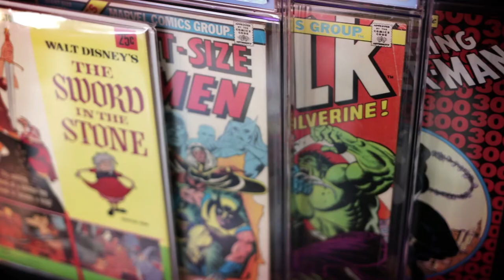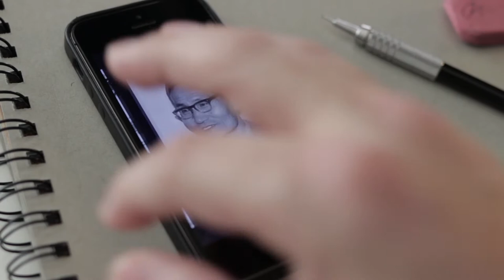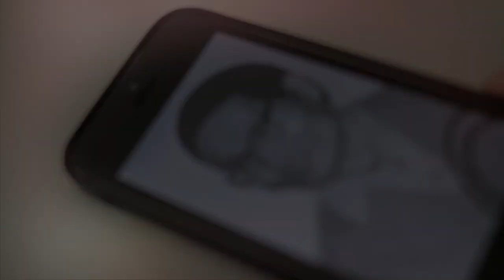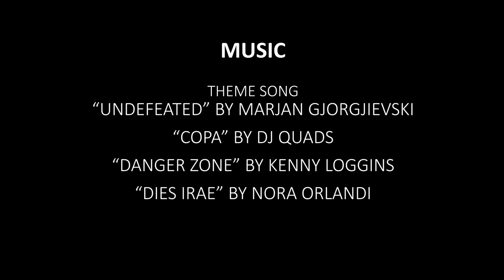A study of Japanese propaganda cartoons (1942-1945) | 3 of 3 WWII series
In this third video of a three-part series, I will be discussing how the Japanese used cartoons for propaganda during WWII. This video will highlight the cartoons: Momotaro's Sea Eagles and Momotaro's Devine Sea Warriors, both directed by Mitsuyo Seo.

00:00 Intro
00:58 Momotaro's Sea Eagles
02:12 Technical Achievements
02:35 Top Gun Reference
03:04 Momotaro's Divine Sea Warriors
05:18 Iconic Anime Shot
05:50 Popeye's Defeat?!
06:43 Conclusion and Composition
07:34 Conclusion & Composition